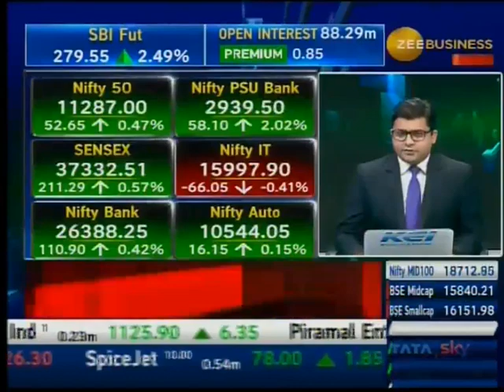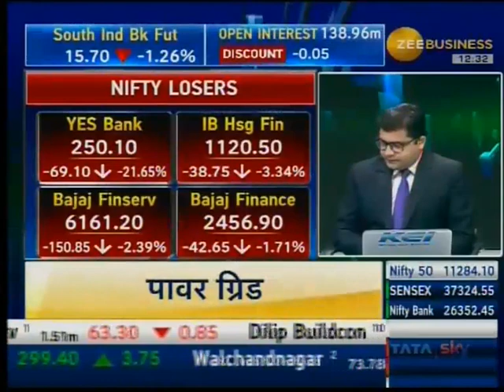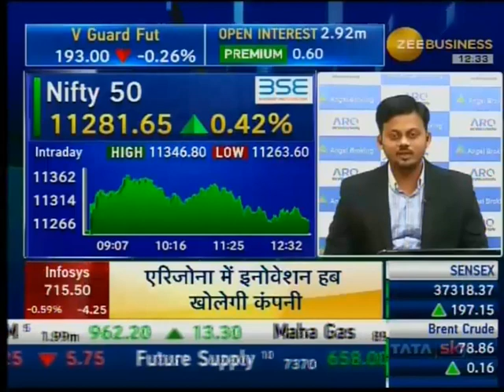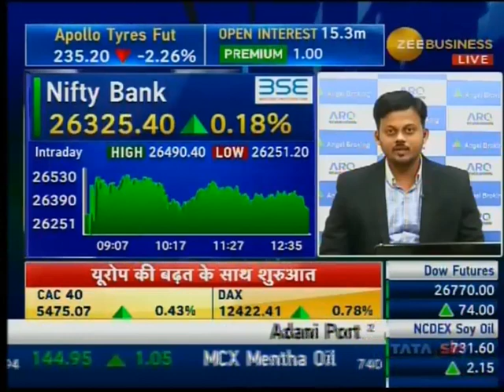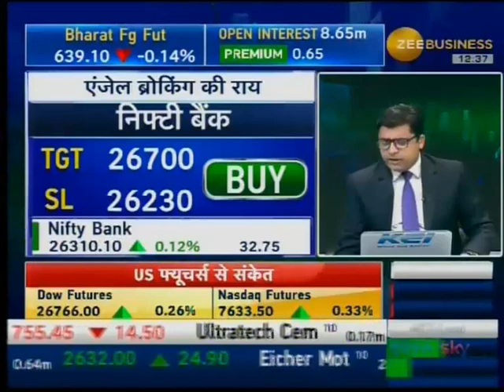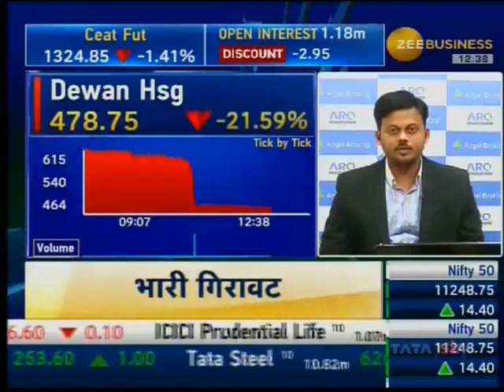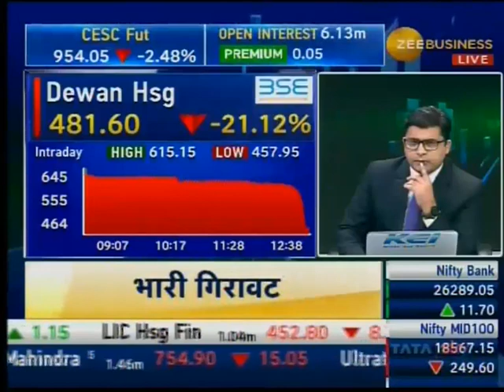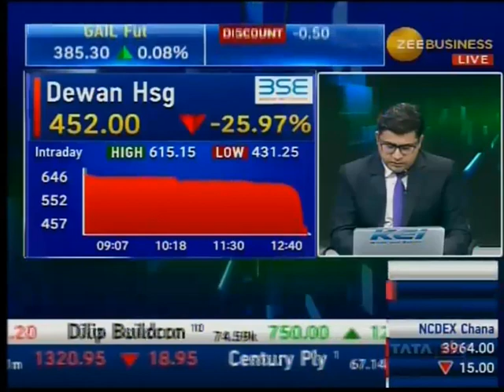ANGEL BROKING ZB 210918 1230PM